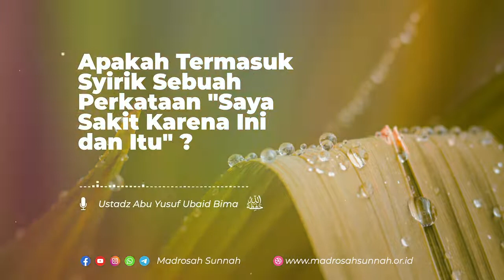Apakah Termasuk Syirik Sebuah Perkataan "Saya Sakit Karena Ini & Itu" ?